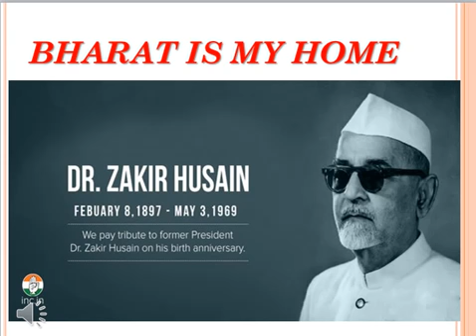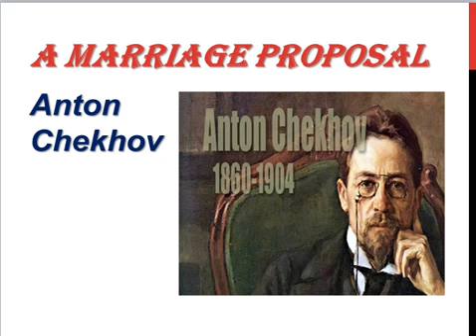Class 12th 100 Marks English !! Author Section.Poet Name And Lesson Name.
इस चैनल पर हम लगातार बिगड़ रहे एवं 12वीं के लिए किताब से संबंधित 100 नंबर एवं 50 नंबर अंग्रेजी तथा 50 नंबर हिंदुओं का तैयारी अच्छी तरह से करवाएंगे इसलिए आपसे अनुरोध है कि आप हमारे चैनल को सब्सक्राइब करें

कक्षा बारहवीं के सो नंबर अंग्रेजी काश सभी लेखक एवं पाठ के नाम के साथ हम आज वर्णन करेंगे जो कि विद्यार्थियों को याद करने में काफी सहायक होगी

12th Hindi And English Full Course.